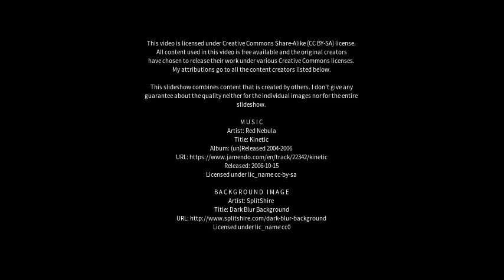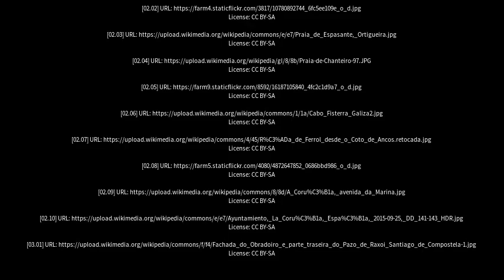Best places to visit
Best places to visit - Ortigueira (Brazil) Best places to visit - Slideshows from all over the world - City trips, nature pictures, etc.